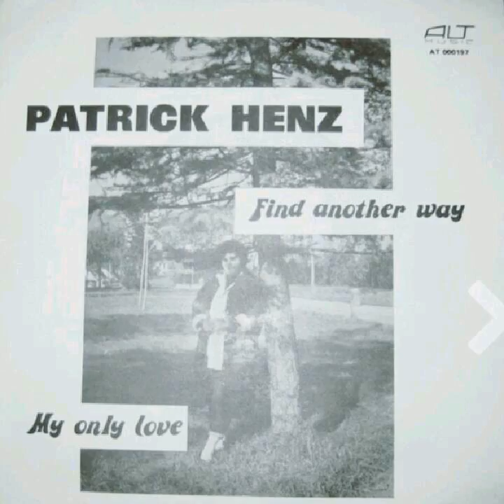Patrick Henz - Find Another Way ITALODISCO+EURO+RUSSIAN+ASIAN+SYNTH SUBSCRIBE LIKE 👍 SHARE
I'm not owner of the rights , if the owner wish delete the video , let me know to delete immediately.